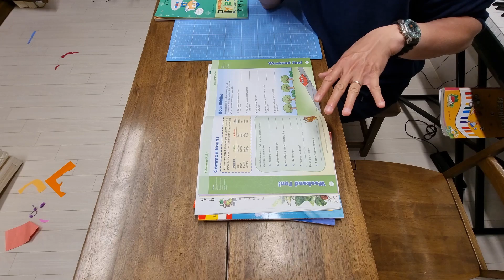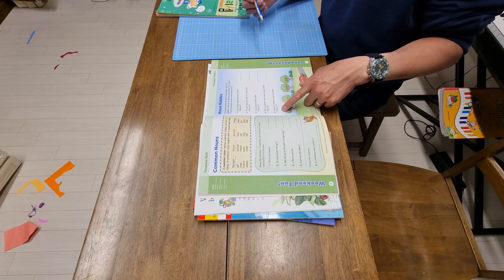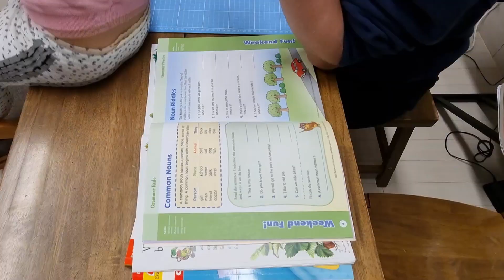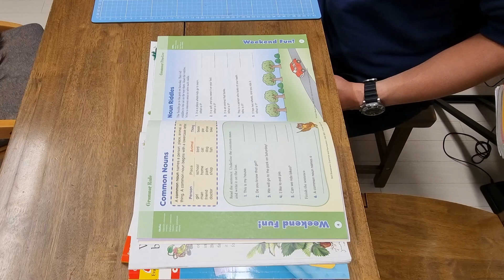홈스쿨링 영어 Grammar & Punctuation, grade 1